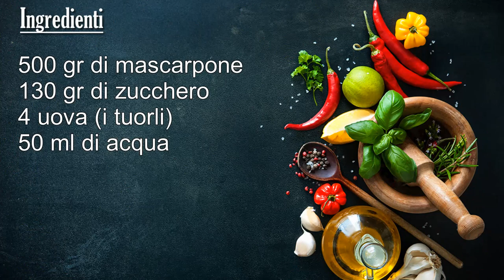CREMA AL MASCARPONE fatta in casa | Marianna Pascarella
Ricetta per preparare la CREMA AL MASCARPONE con uova pastorizzate fatta in casa! Una ricetta semplice e veloce per fare in pochi minuti un'ottima crema per accompagnare dolci come panettone, pandoro o colomba o per preparare un gustoso tiramisù! Ideale per chi non vuole rinunciare a questo tipo di dolce, ma preferisce scegliere in tranquillità la sicurezza delle uova pastorizzate.

00:00 - INTRO
00:21 - PREPARAZIONE PÂTE À BOMBE
02:40 - AGGIUNTA MASCARPONE
03:03 - ASSAGGIO

Ti aspetto!
Marianna